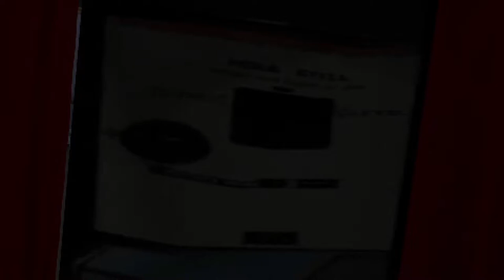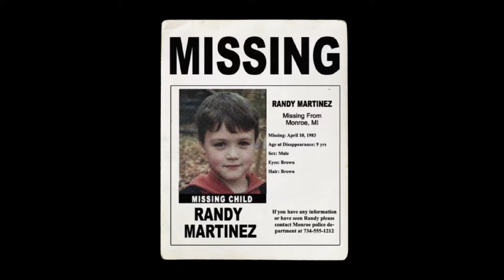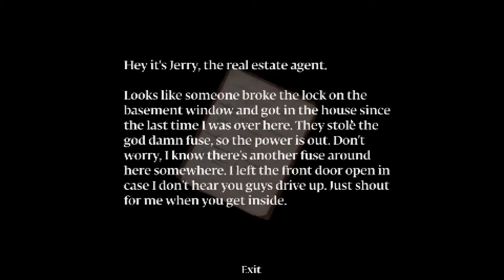Bunny Man, It Ain't Funny Man! | Murder House (HORROR GAME)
Puppet Combo back at it again with their latest game, Murder House! Let's see what spooks await us in this one!

This was Billy's Halloween Horror Adventures, now known as Billy's Halloween Horror Show, a yearly October event on the Billy's Super Gaming Show Channel, where we play only horror games all month long!